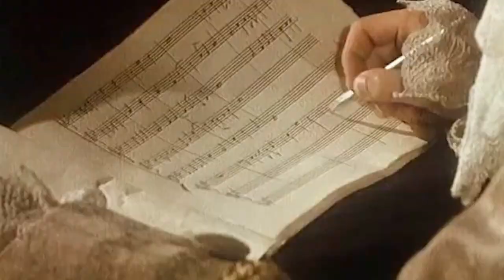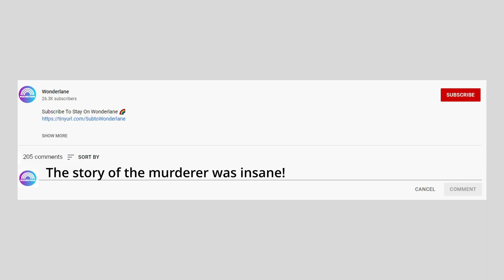THIS Is How Disturbing These Historical Figures Were As Children